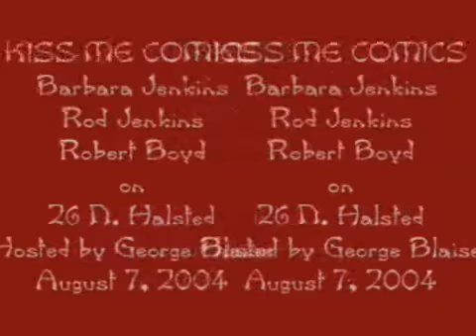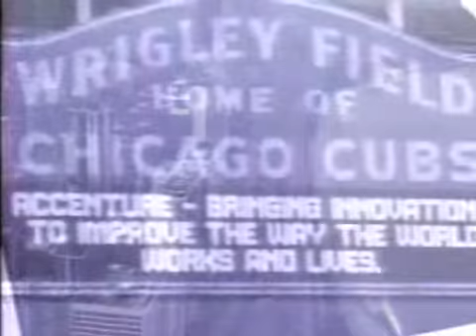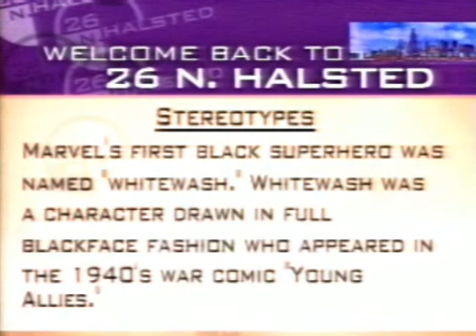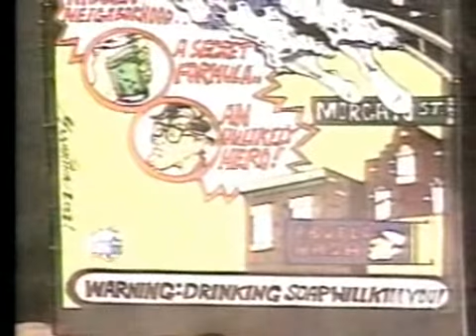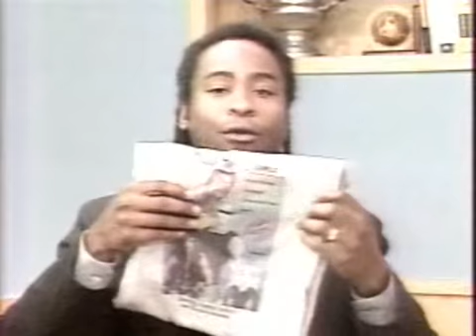KMC Graphic Adventure Channel 0n 26 N Halsted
Kiss Me Comix partners, Robert Boyd (Excessive Force), Barbara Coney-Jenkins (Serenade), and Rod Jenkins (Bountyhunter) along with Nino Mesarina (The Unbelievable Laundry Detergent Man) sit down with George Blaise discussing the then Superhero Phenomenon, and the lack of diversity in comics on 26 N Halsted  in  November 2004.

KMC Channel is also the new home for Lip Service, a show that features independent publishers, writers, artists, and of course the readers of the Graphic Adventure industry. (a.k.a comics).
Join our growing universe, all we ask is that an open mind is kept at all times, enjoy!